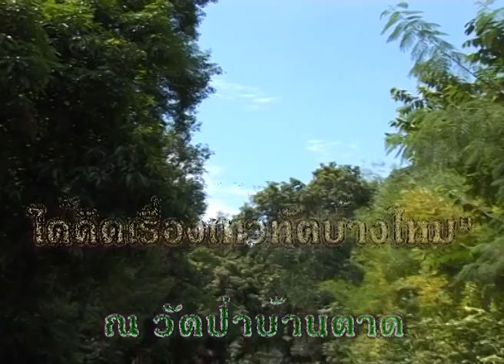หลวงตามหาบัว เทศน์ บ้านเมืองเดือดร้อน ได้คิดเรื่องเทวทัตบ้างไหม 24-11-2543